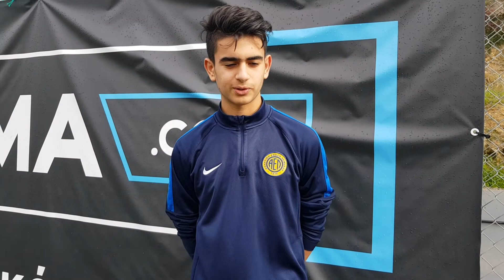Αλέξανδρος Χριστοφόρου ΑΕΛ Κ15